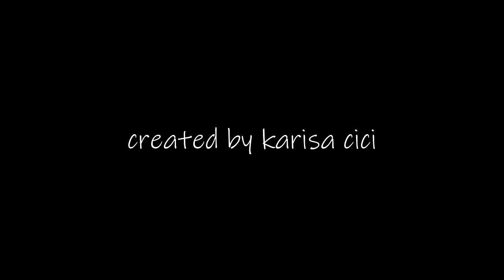THE BEN YAKOREYE UBUKWE🎀MURI AMERICA BWIZA CYANE YARONGOYE PAMELLA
amakuruimpanuka impanukarwanda kicukiroimpanuka impanukapaulkagame Israel Mbonyi - You won't let go#lyrics
MAYA Part 8 (RWANDAN MOVIE)UMUTURANYI S6Ep16 : Ben Arimo gutegura Proposal 😋❤️,Rufonsina na Gatogo babonye amafaranga 2#missnyambo nyarwandazikunzwe #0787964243
THE MESSAGE EP 111: KILLAMAN YANZE NYAMBO AZIKO ATAZABONA UNDI UMUKUNDA/ None dore ibimubayeho#FATAKUMAVUTA Amennye Umuceri w'Uko MEDDY Yakubiswe n'Umugore we|Iby'INDA The BEN Yateye Muchomante 2#Na SHADDYBOO Yabutashye 👌YANNICK MUKUNZI Mu Bukwe Bwe Atubwiye IMBAMUTIMA Ze/ GUSABA NO GUKWA Byari👌#GENTILGEDEONOFFICIAL
ABASIRIKARE 600 BA UKRAINE BICIWE MURI DORTOIRE| UKO OPERATION YAKOZWE| RUSSIA IKOMEJE KURAKARA#IGIHE
Imisoro y'umurengera,ingendo z'abayobozi i mahanga n'ibibazo bya RDC: Perezida Kagame yabivuye imuzi official#dashdashtv#meddy#theben#micasa#christopher#kc2#rba#igor mabano#ntakosa#rwandatrends#paulkagame#nywe by nel ngabo#ibuye#vestineanddorcas#papa sava#papa sava ep316#papa sava ep317#papa sava ep318#jaypolly yapfuye#buteraknowless#rtv#tv1#zoomin#trends#umurokore series#israel mbonyi#ibuye by vestine and dorcas#city maid series#seburikoko#bambe by social mula ft papa cyangwe#ubukwe bwa rocky#rocky akoze ubukwe#agasobanuye ka rocky#bamenya#bamenya series s07 ep07#bamenya series s08 ep08#the choice live#umuturanyi series s2ep46#umuturanyi s2ep48#umuturanyi s2ep45#umuturanyi series#rufonsina#nyaxo comedy#afrimax tv#afrimax comedy#pattyno comedy#missrwanda#zaburi nshya#iyobokamana tv#zacutv#igihirahiro#talents care films#kinigi school#padiri high school#nziza films#himbaza tv#agasobanuye gashya#agasobanuye2021#agasobanuye rocky#papa sava ep307#papa sava ep306#papa sava ep305#papa sava ep304#papa sava#papa sava series#papa sava comedy#yago tvshow#yagotvshow#thechicelive#isimbitv#afrimaxtv#3dtv#xlargetv#cici3tv#yagotv#vidmate#tom close rwanda#tom close new song#kigalitoday#israel mbonyi#baho#intashyo#karame#inzozi series#seburikoko#inzozi series ep s#umuturanyi series#rwabyaye by clarisse karasira#papa sava ep298#papa sava 299#papa sava 300#papa sava 301#papa sava#302#papa sava 303#papa sava 304#papa sava 305#papa sava 306#papa sava#kitoko bibarwa wedding#please me by juno kizigenza#igitekerezo by mr kagame#cici 3tvcity maid series#city maid rwanda#seburikoko series#nick dimpoz#radio one#tv1 rwanda#gasogi united#knc#the choice live#meddy my vow#philpeter#piyapuresha by niyo bosco#niyo bosco#addy b#murindahabi irene wedding#the choice live#my vow by meddy#mie empire#gatarina boringo assia films#gatarina s05 ep#boringo s01 ep#adonai by vestine and dorcas#papa by vestine and dorcas#nahawe ijambo by vestine and dorcas#anita pendo#rtv#away by juno kizigenza#katapilla by bruce merodie#ikofi by butera knowless ft nel ngabo ft platin ft tom close ft igor mabano#remember me by safi madiba#panga by confy#kigali today#fridayflaght#isimbi tv afrimax tv#chita magic tv bamenya series#new rwandan songs#
clapton kibonge#meddy#bado by bruce melody#yagotv show#umuturanyiseries#umuturanyifilm#umuturanyis2ep20#umuturanyis2ep21#bamenyaseries#bamenya#isimbitv#
nyaxocomedy afrimaxtv thechoicelive byakunuka comedy#makuta series#gatarina series
umuturanyiseries kibongeclapton afrimaxenglish byakunuka sheriff comedy